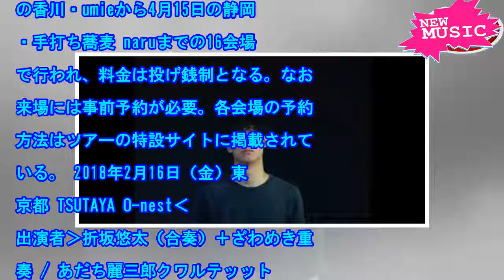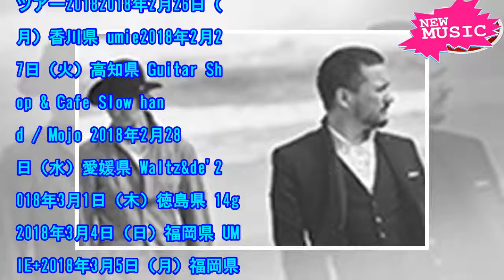折坂悠太レコ発にあだち麗三郎＆井手健介、弾き語り投げ銭ツアーも決定 - 音楽ナタリー[ニュース]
大きなサイズで見る（全2枚） 折坂悠太が2月16日に東京・TSUTAYA O-nestでミニアルバム...